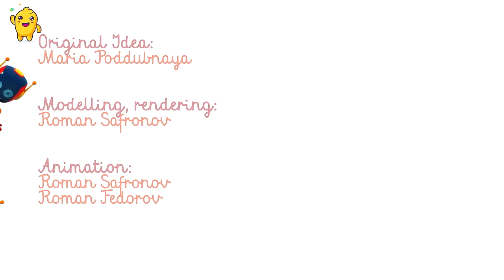Sing with Leo the Truck the Train Song | KIDSY Happy Songs for Kids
Discover the universe with Leo the Truck by singing the Train Song, a song for children that will make learning so easy🎶Join us for this amazing compilation for kids where you'll sing and why not, dance😍😊We invite you to SUBSCRIBE to our channel

🟣A fun and entertaining way for toddlers to understand our world and work together on creating different objects that surround us. Leo the truck adventures will enhance your baby`s understanding abilities and learning habits and will promote a higher sense of imagination and creativity.

🚚 Leo the Truck has a lot of car building to do, always finding himself in a pickle, he turns the situation around by building the machinery that he needs, through building shapes, colour learning and independent thinking. We encourage kids to learn and discover new interests and learn more about the world through our videos and songs. Our content promotes critical thinking, thought provoking situations, encourages discovery and exploration of the world through creativity play and a sense of imagination that works great with or for kids and toddlers.